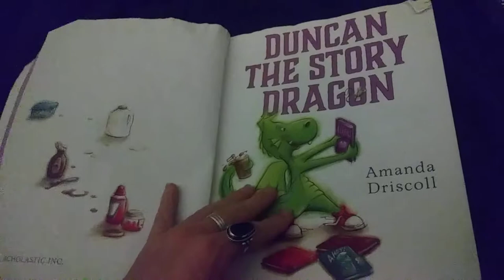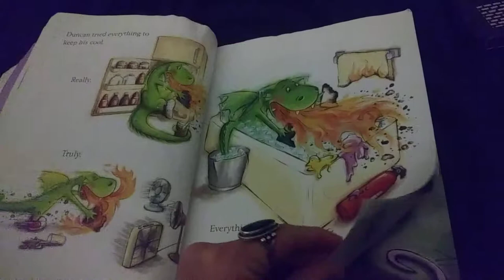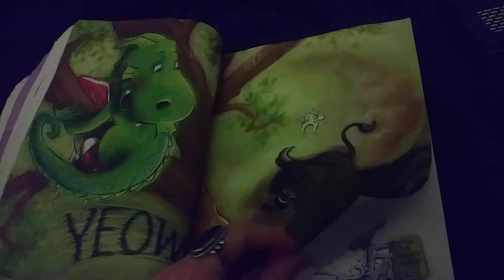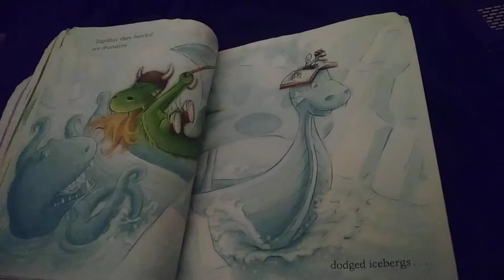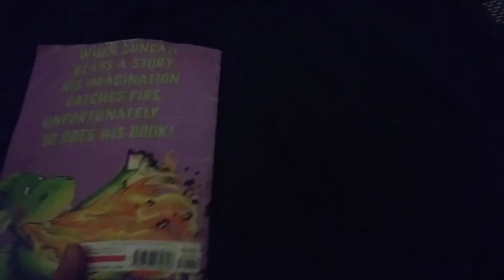Ducan the Story Dragon (Story Time with MamaBear)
Ducan the Story Dragon
Written & Illustrated by Amanda Driscoll

"When Duncan reads a story, his imagination catches fire. Unfortunately. so does his book!""

I highly suggest you add this title to your collection.  This edition is only available thru the school market